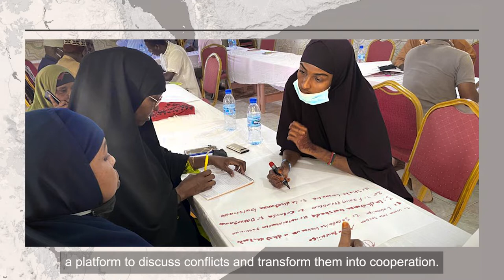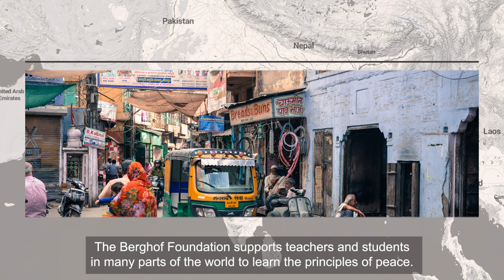Towards peace: Berghof Foundation's work around the world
We believe violent conflict is not inevitable. The Berghof Foundation has been working in many countries worldwide to transform conflict into peace for over 50 years – from Afghanistan and the Basque Country to Somalia or Yemen. Listen to people touched by our work or who are involved in the vital work of peacebuilding.

The interviews in this video were recorded before and during 2021.